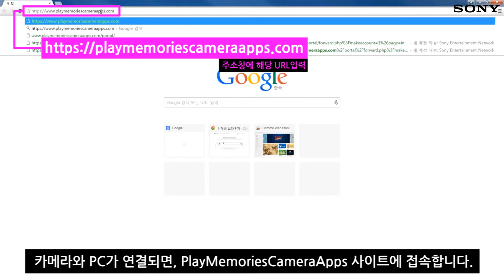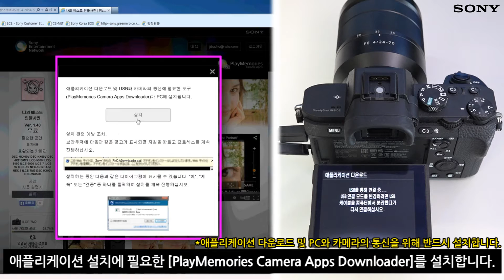[강의] PlayMemoriesCameraApps PC에서 무료 앱 설치하기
PlayMemoriesCameraApps PC에서 무료 앱 설치하기